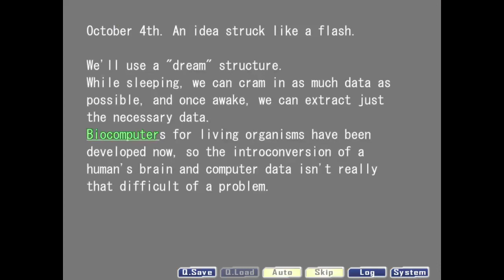I/O Revision II (14)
Action packed